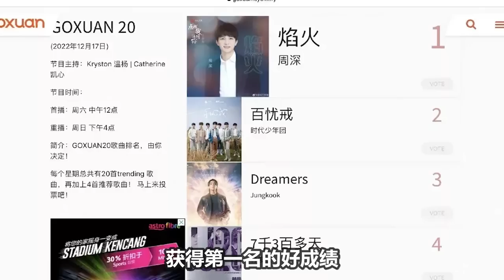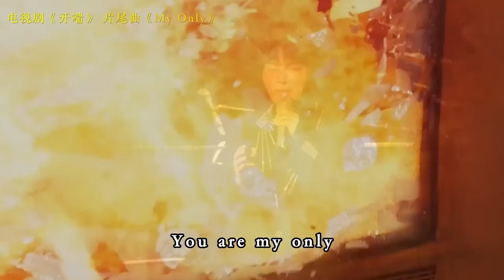【周深】入围亚洲音乐大奖，OST“收割机”大户竟是周深，这5首热榜影视OST，你都听过吗？